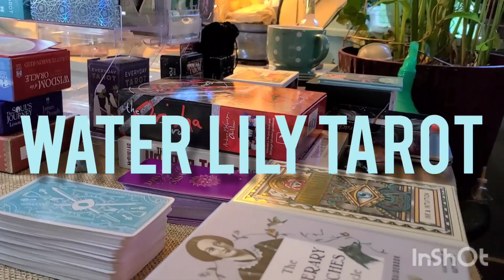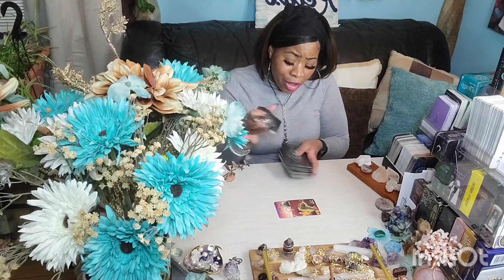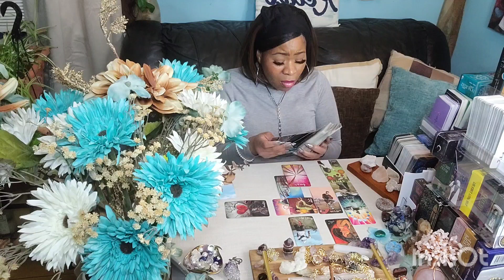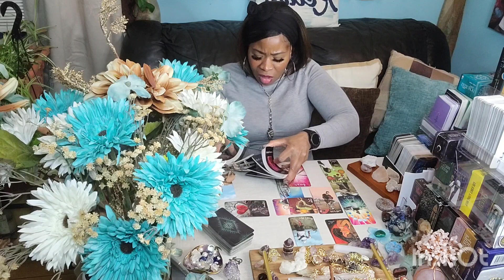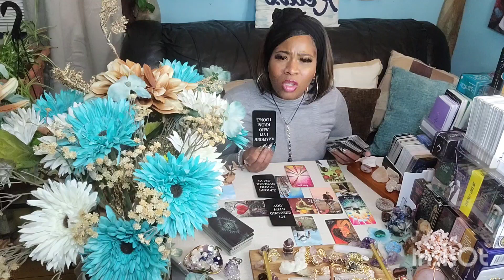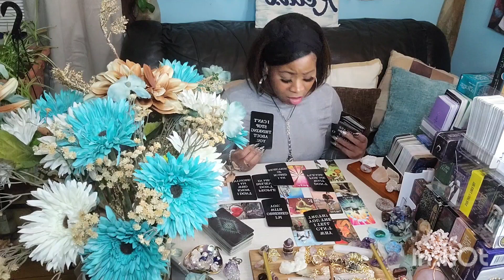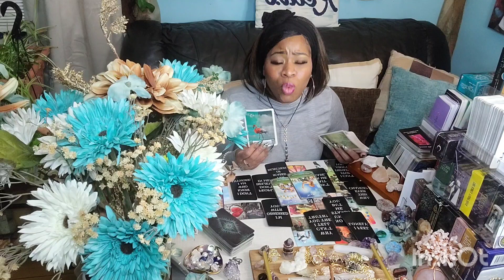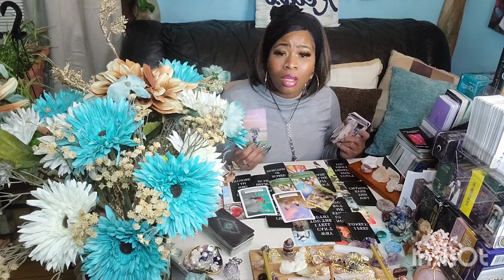TAURUS ♉️: WHY IS THIS PERSON SO POSSESSIVE OVER YOU, SO WEIRD 🤨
Hello, I am an intuitive psychic medium plus a spiritual advisor and an intuitive tarot reader. I will be posting weekly tarot reading for various astrological signs on Sundays, Mondays and Wednesdays. Thank you for visiting my channel.
$Sherrybeautiful22
Personal Readings
M Sat $55 for 45 mins
My placements:
Sun: Pisces
Moon: Aries
Rising: Sagittarius